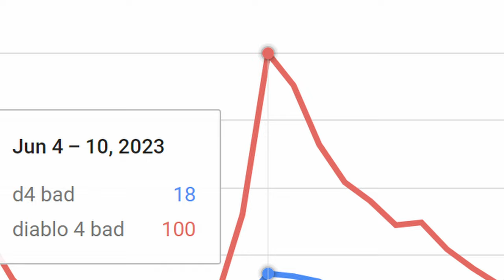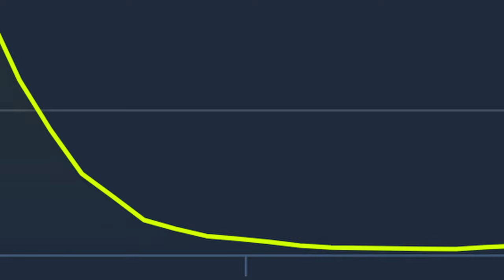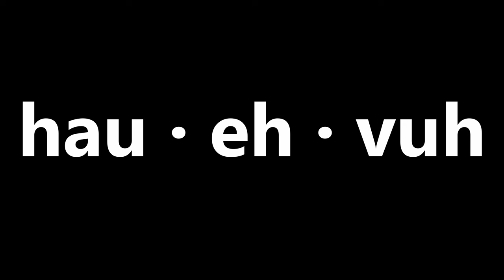How Last Epoch LOST To Diablo IV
One of the biggest hypes in ARPG world - Last Epoch, seems to be losing its race with other games - Path of Exile and Diablo IV. Diablo 4 expansion Vessel of Hatred is coming out in October, Path of Exile 2 early access is coming out in November, and Last Epoch delayed its 2nd season (Cycle) until 2025.

Will it still be relevant then? Is the hype it has built up for itself wasted?